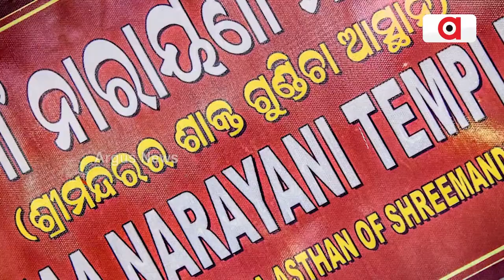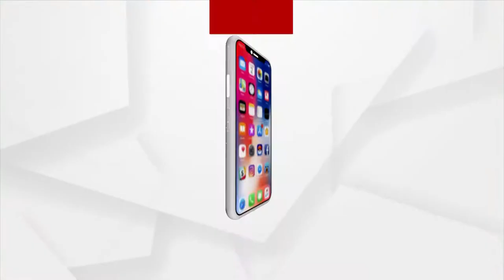ମହାପ୍ରଭୁ ଆଉ ମହାମାୟାକୁ ଏକାଠି କରିଥିବା ଗୁଣ୍ଡିଚା ଯାତ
ମା’ ଆଉ ମହାପ୍ରଭୁ। ଏକାଠି ଗୋଟିଏ ଉତ୍ସବରେ ଉପାସିତ ହୁଅନ୍ତି। ଏ ଯାତ୍ରାର ନାଁ ଶାକ୍ତ ଗୁଣ୍ଡିଚା। ଦିନ କେଇଟା ପରେ ମଣ୍ଡପରେ ପୂଜା ପାଇବେ ମୃଣ୍ମୟୀ ଦୁର୍ଗା। ହେଲେ ଏହି ୧୬ ଦିବସୀୟ ଶାରଦୀୟ ଉତ୍ସବର ପ୍ରମୁଖ ଆକର୍ଷଣ ଦୁର୍ଗା ମାଧବ ଉପାସନା, ଶାକ୍ତ ଗୁଣ୍ଡିଚା।